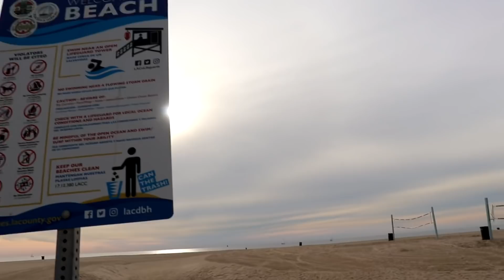Meeting my cyber bullies in real life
So I met my cyber bullies in real life it was the worse thing that has ever happened they bullied me and forced me to use 50 nic the scum!

Instagram mattmauviel
Twitter smokesmatty

Instagram rynomedia